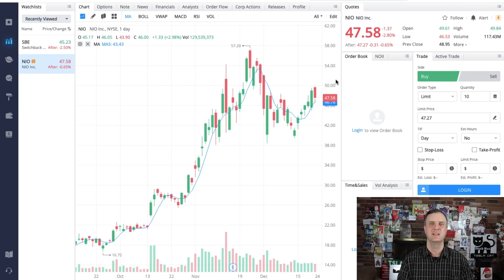SBE Stock Price Prediction And NIO Stock Price Prediction With Third Stimulus Check Talks?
SBE stock price prediction and NIO stock price prediction with third stimulus check talks?  to talk stocks that could grow your portfolio to new levels. I will have exclusive materials as we move forward and my own stock purchases and a brand new high growth portfolio that I am sharing with everyone. If you want to have a one on one person to help you, then this is a must for any serious investor. We just got our private Discord up and running as well.

NEW STOCK MOE AMAZON STORE UP AND RUNNING

The SBE stock price prediction is in this video with the NIO stock price prediction.  We do go over the possibility of a third stimulus check and the EV crash that happened over the last few weeks.  We need to see what is going on with the current stimulus bill and seeing if there is going to be a third stimulus check.

The SBE stock price should continue to do well over the merger that should take place by January 15th 2021.  I can see the Chargepoint stock price prediction moving higher after the merger and we will see where that goes from here.  I can SBE stock moving a bit higher soon in anticipation of the merger.  We will see where it goes from here.  If the Chargepoint stock merger goes through without a hitch, then we are good to go.

The NIO stock price prediction should also be one of upward predictions.  The NIO stock news on the NIO earnings has been very positive lately with no complaints here.  I can see great things for the future of the NIO stock price as we move into 2021.